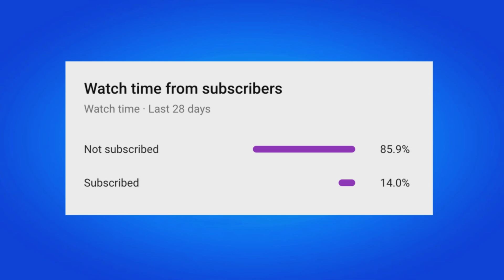How To Get Get Gone Emote For FREE! (Fortnite)